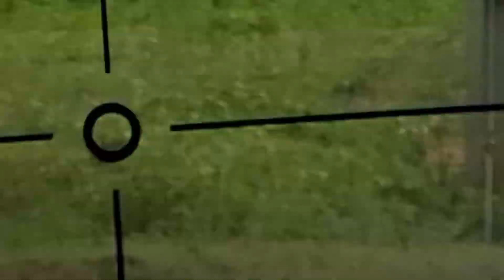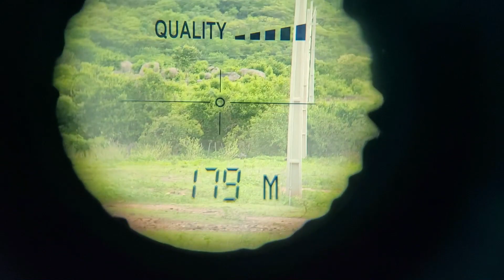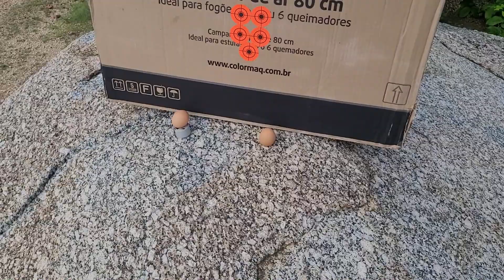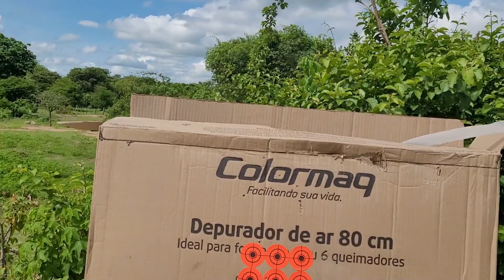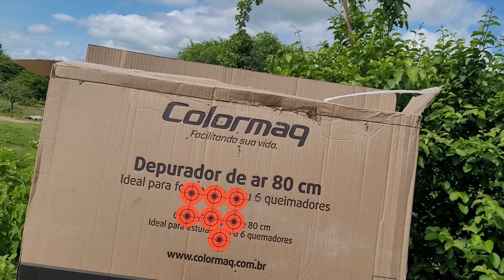cricket 5.5 180 metros vs ovo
CRICKET CAL 5.5 SLUG 23.70GR     180 METROS VS OVO